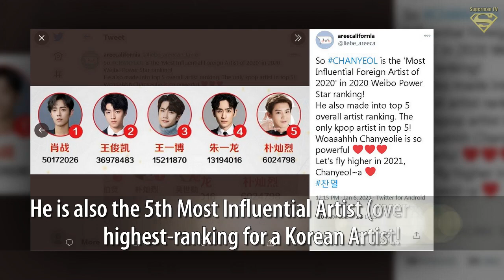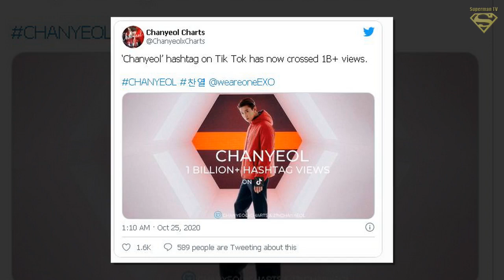EXO's Chanyeol wins the Most Influential Foreign Artist on Weibo, Top Instagram Music Influencer...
EXO's Chanyeol wins the Most Influential Foreign Artist on Weibo, Top Instagram Music Influencer in Japan, and many more accolades